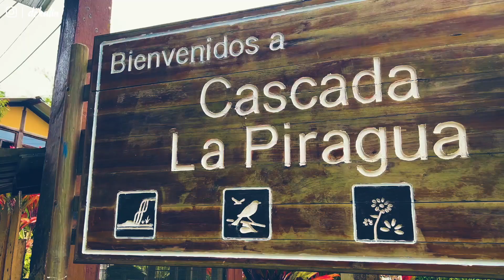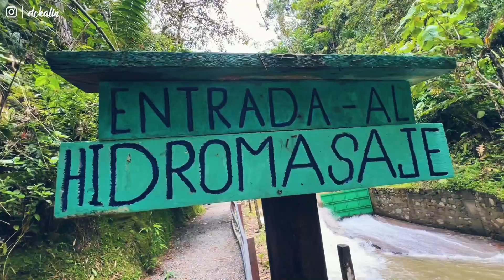⛱️ CASCADA LA PIRAGUA 💦- PARROQUIA NANEGAL 🇪🇨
De aproximadamente unos 40 metros de altura, cuando el agua golpea el piso de la roca esta forma una especie de paraguas. Es de allí de donde este atractivo turístico obtiene su nombre: La Piragua

Definitivamente este lugar es un pedazo de bosque nublado enclavado en la serranía ecuatoriana, en el noroccidente de la provincia de Pichincha, a una hora y 15 minutos de Quito y a 1.200 metros sobre el nivel del mar.

Nos vemos en una próxima aventura.🇪🇨✌🏻